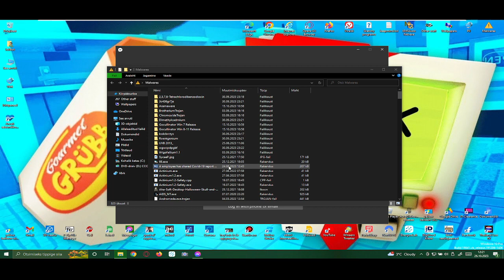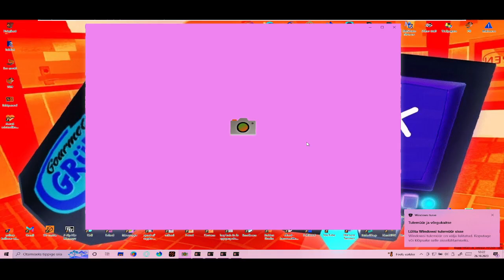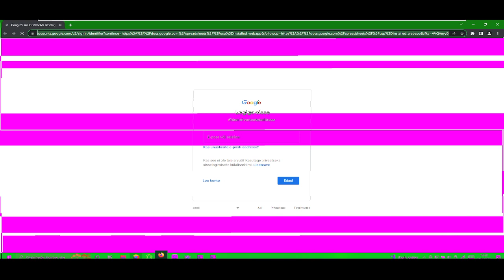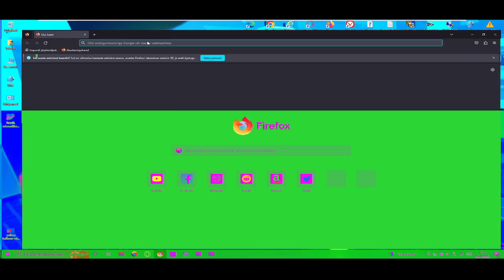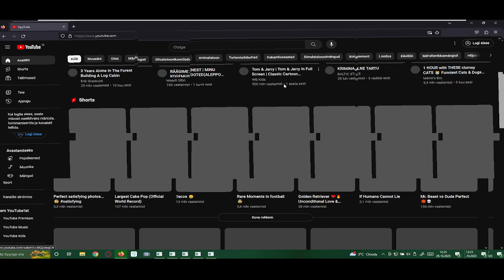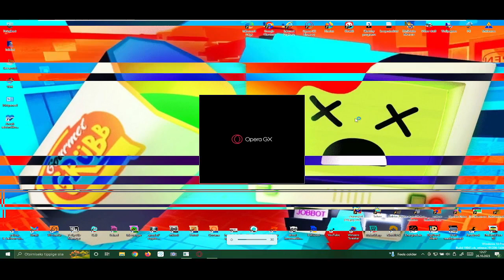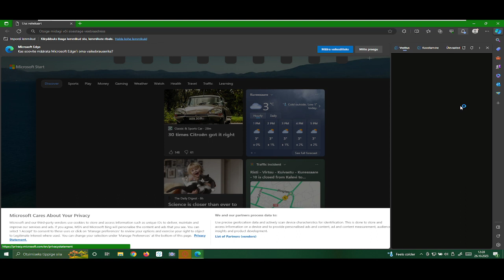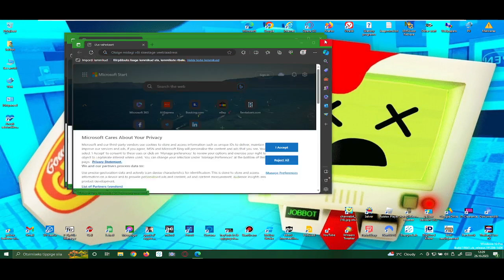Solaris 2.0.exe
*Primary Description:*
_(Not Set)_

*Warning/s:*
_(No warning/s)_

*Topic/s:*
_(Not Set)_